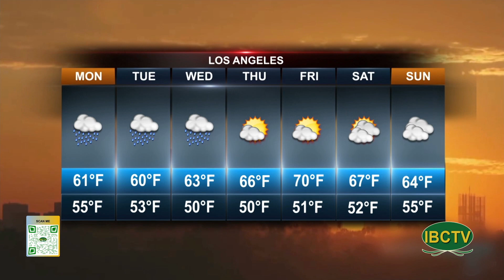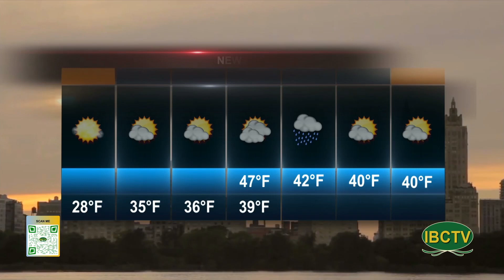Weather 02 18 2024